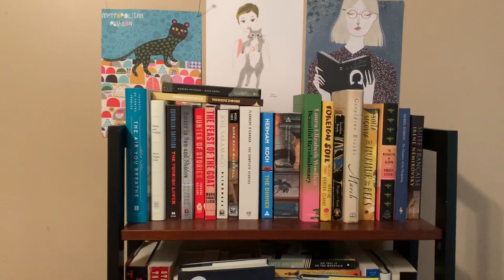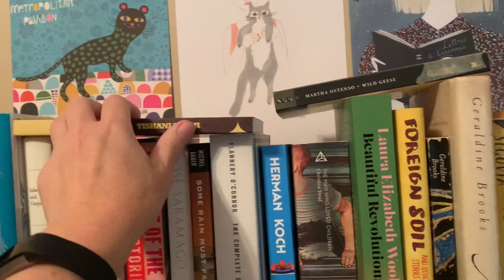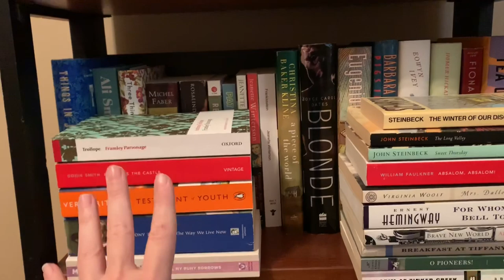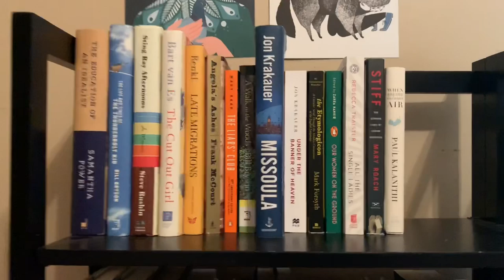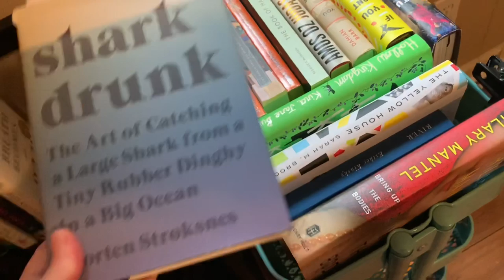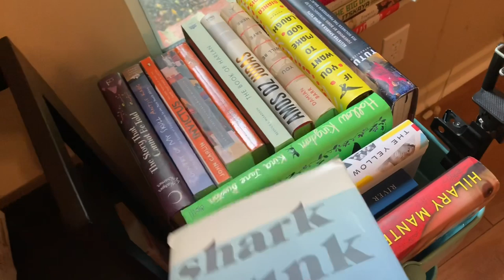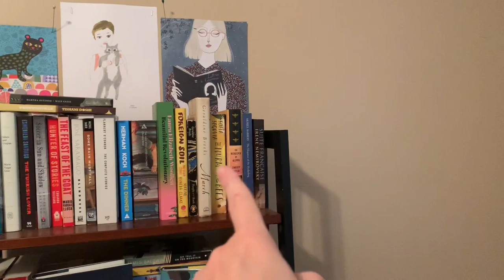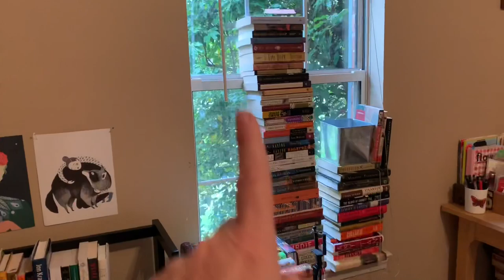Haul Revisits - The 2020 Edition